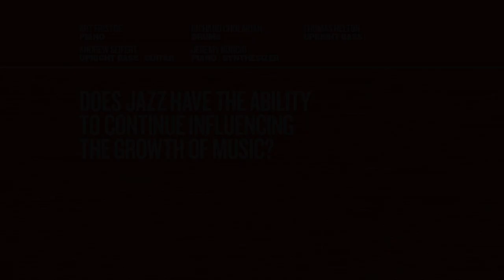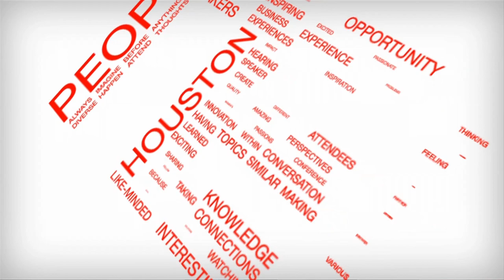TEDxHouston 2011 - Jazz Ensemble